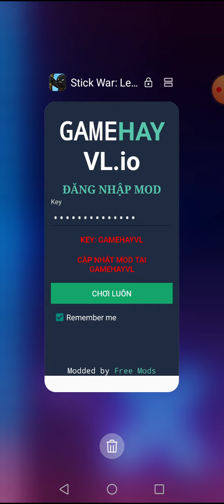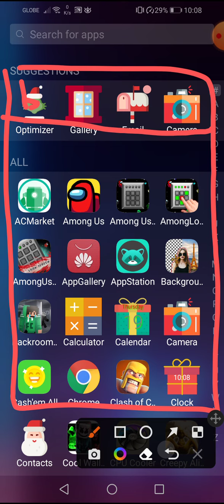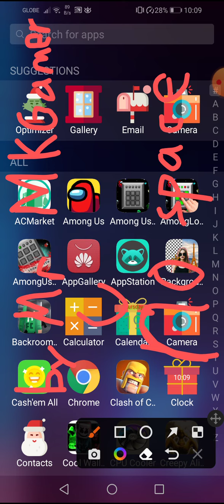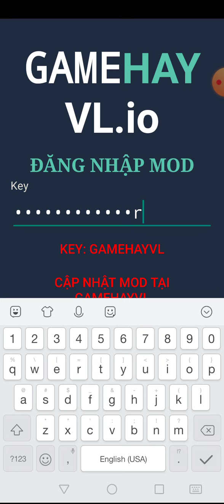stick war fm key